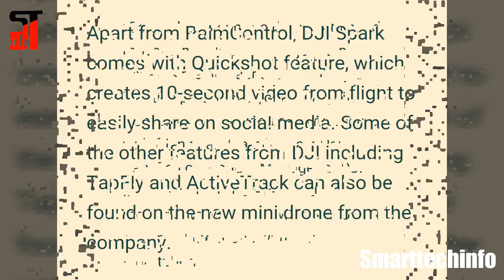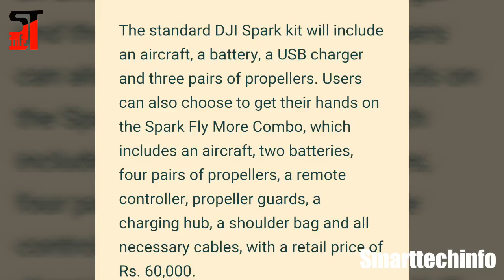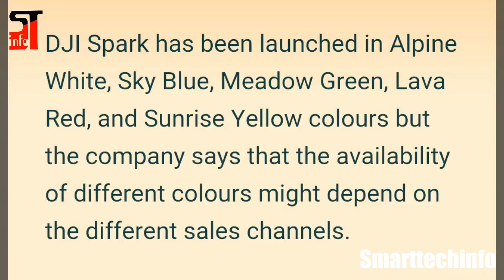Dji spark drone launching on 15th June at ₹ 45,000 |pano n shallowfocus mode, quick auto shot, RTH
Namaste doston iss video me Maine Dji ka naya drone Dji spark ke bare me detail se bataya hai..
Comments me boliye aap ko iska konsa feature sabse jyada pasand aaya..??